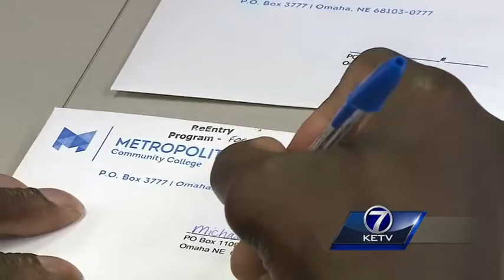Dwayne Tucker navigates new-found freedom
A man sent to prison for murder at an Omaha restaurant when he was 17 years old is starting a new chapter.